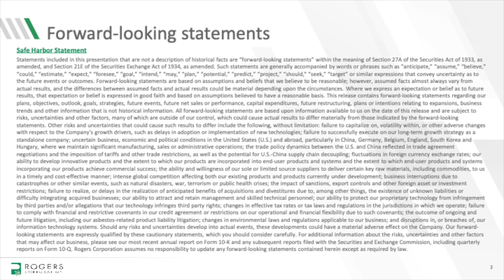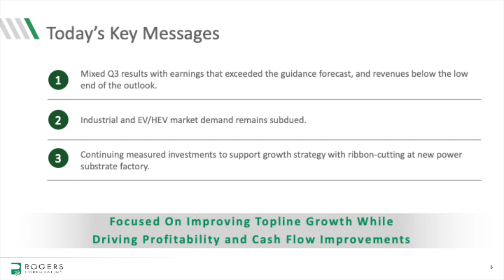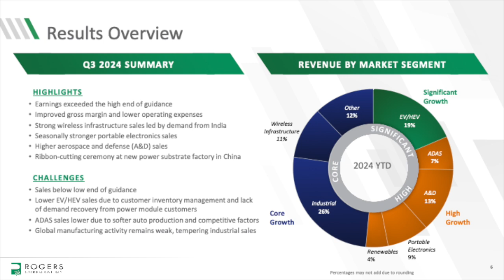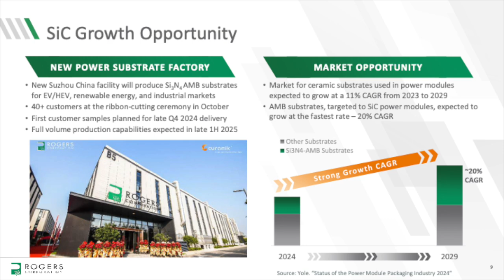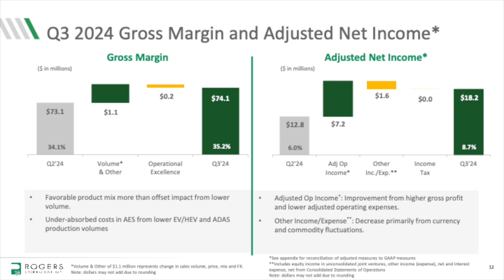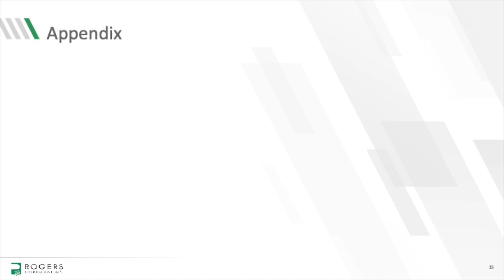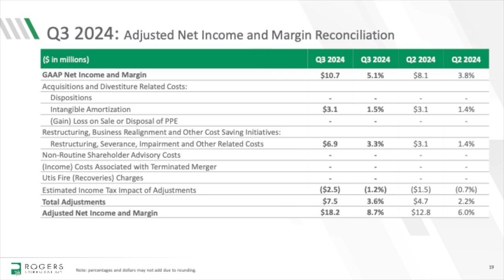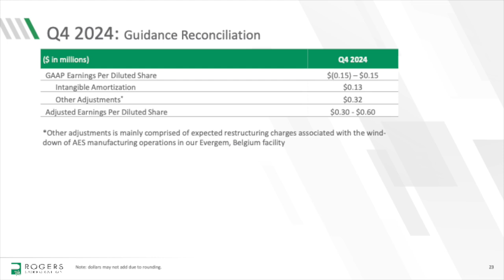Rogers Corporation ROG Q3 2024 Earnings Presentation